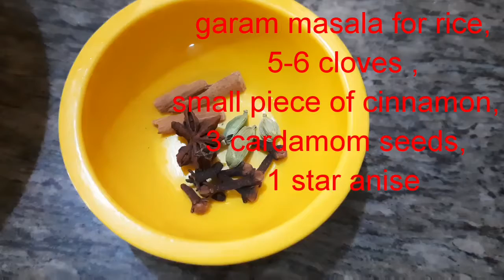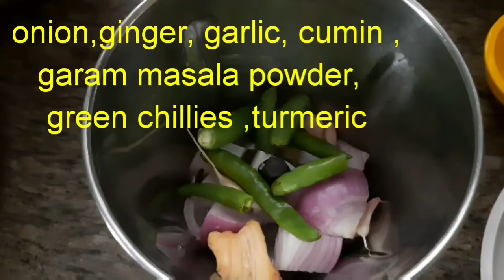Veg biryani|mixed biryani